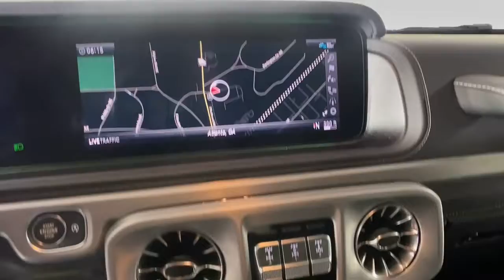2020 Mercedes-Benz G-Class New and preowned Mercedes-Benz, Atlanta, Buckhead, certified preowned P14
Used 2020 Mercedes-Benz G-Class available in Atlanta, Georgia at Mercedes of Buckhead.
2020 Mercedes-Benz G-Class G 63 AMG - Stock#: P1426 - VIN#: W1NYC7HJ3LX342708

Recent Arrival!br2020 Mercedes-Benz G-Class. This G 63 AMG G-Class is Green and has interior. . 2020 Mercedes-Benz G-Class G 63 AMG 4MATICbrbrbrAs a family-owned enterprise, Mercedes-Benz of Buckhead prides itself in offering you exceptional customer service. Our Mercedes-Benz Certified sales staff goal is to treat you to an enjoyable, efficient, and transparent purchase experience, enhanced by our convenient Buckhead location and extensive selection of weather protected new and pre-owned automobiles. Allow us to show you what makes Mercedes-Benz of Buckhead the luxury automobile destination of choice in the Southeast. Enjoy our gourmet Cafe Benz, pamper your Mercedes-Benz in our award winning service department, browse our interactive showroom, and rest assured that serving you is our #1 PRIORITY. Mercedes-Benz of Buckhead...Where People Drive Us!